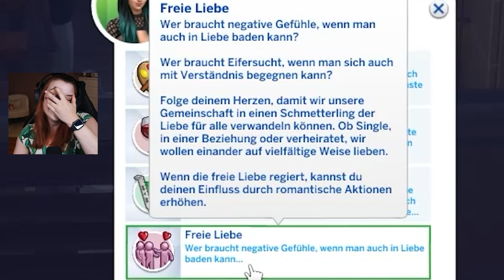Die Drama-Party wird anders WILD! 100 Baby Challenge in Sims 4 - Teil 61 | anormaldisaster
Ja... nun...

(Englisch)
Mein TikTok-Video, was die wichtigsten Regeln auf Deutsch zusammenfasst, findet ihr

Kurze Info: Habe den MC Command Center Mod installiert, weil es meine TikTok-Videos erleichtert, nutze aber keine Cheats in der 100 Baby Challenge. :)

Jeden Samstag ein neues 100 Baby Challenge-Video! :O

Meine Ausstattung:

PO5-615s
Intel Core i7 der 10. Generation
16 GB Arbeitsspeicher
NVIDIA GeForce RTX 2060 Super
250GB HDD, 1TB SSD

- 3x Predator XB3 Monitore
24.5 Zoll
FHD mit IPS
144 Hz
0.9 ms

Videoschnitt:
Thumbnail-Erstellung: Canva